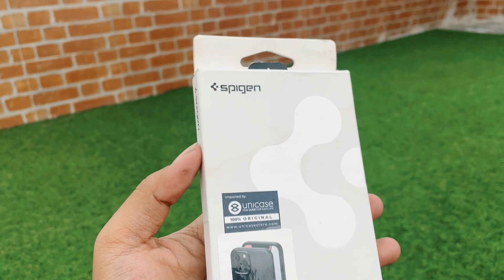Rekomendasi case simple minimalis iPhone 12/12 Pro Spigen Thin Fit & Octacase DualHybrid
Bisa cari di e-commerce kesayangan kalian ygy . Cuma aku biasa emang beli di Unicase Store hehehe

Spigen Thin Fit - 189k
Octacase Dualhybrid - 79k

Best Case UAG MONARCH